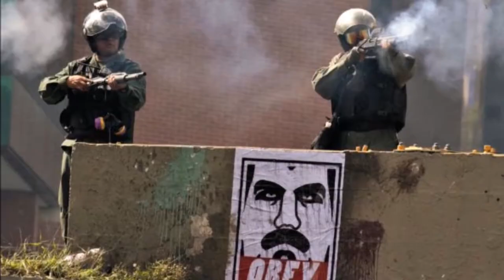Todo con Orlando: Entrevista al cardenal Baltazar Porras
El cardenal venezolano Baltazar Porras conversa sobre la situación actual de Venezuela y su visión desde un punto de vista religioso.